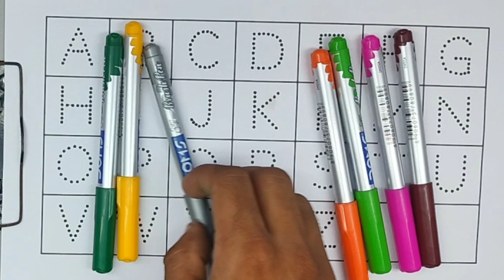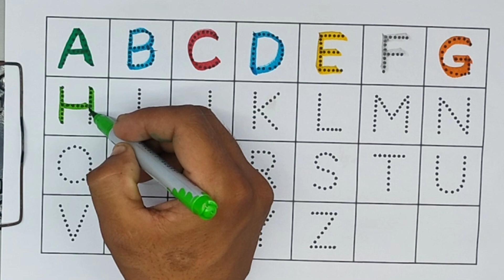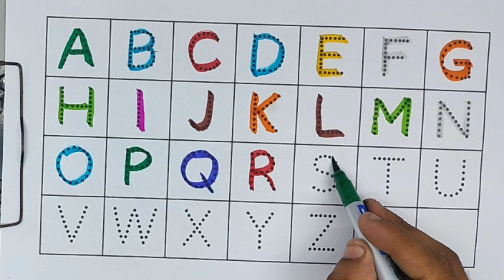Learn ABCD Alphabets and numbers counting 123.Shapes for kids and Toddlers.ABC phonics song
learn to count,toddlers number,123 ginti,educational videos for kids,preschool learning videos
ginti
toddlers
toddler songs
toddler
ginti hindi
1 se 10 tak ginti
hindi numbers
ginti geet
ginti poem
ginti songs
ginti rhymes
hindi ginti 1 to 30
hindi ginti
1 se 50 tak ginti
1 se 30 tak ginti
1 se 100 tak ginti
ek se sau tak ginti
hindi ginti 1-10
hindi mein ginti
hindi ginti 1-100
toddler videos
ginti song in hindi
ginti 1 to 20
 toddler songs
toodlers
ginti
hindi rhymes
ginti hindi
ginti hindi mai
ginti rhymes
hindi rhymes for kids
ginti songs
1 se 20 ginti hindi mein
1se 20 ginti hindi
hindi nursery rhymes
hindi rhyme
123 ginti
1 se 20 ginti
1 to 10 ginti
hindi
1 se 50 tak ginti
number song
counting
numbers
counting numbers
numbers song
kids,for kids
learn numbers
number song for kids
kids songs
counting song
number counting for children 1-20
preschool
preschool videos
preschool songs
preschool learning
toddler videos
preschool for littles
kids videos
educational videos
virtual preschool
preschool prep